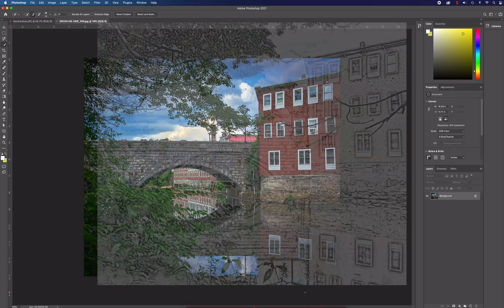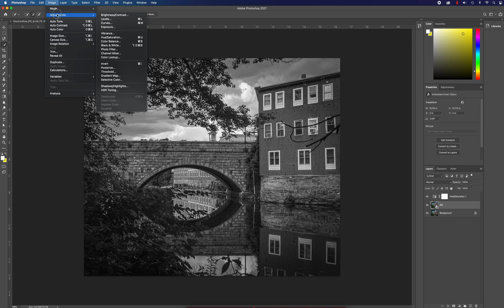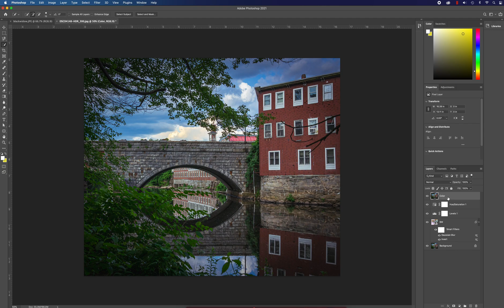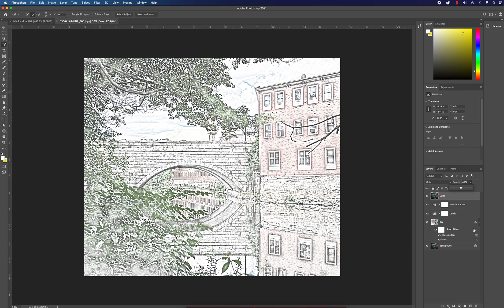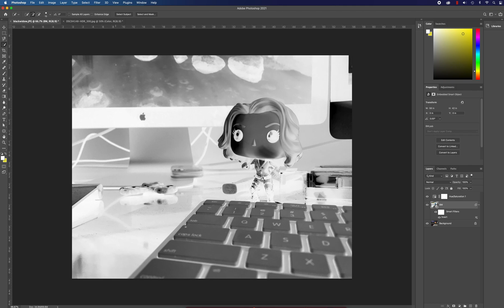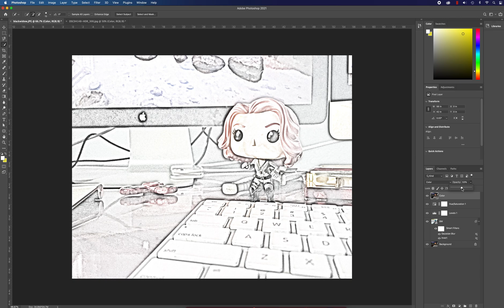Turn any Landscape or Portrait Photo into a Sketch with Photoshop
In this video, I walk through how to turn a landscape and portrait photograph into a sketch using Photoshop. Quickly turn any portrait or landscape image into a black and white or color pencil sketch using Photoshop.